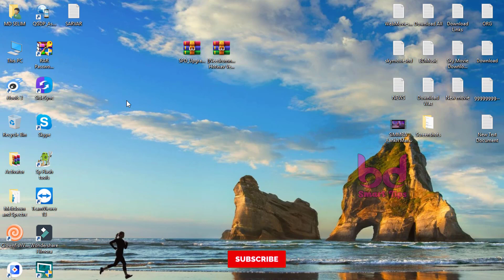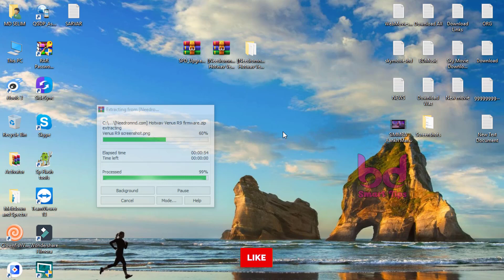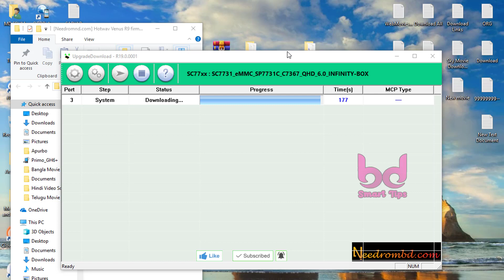Hotwav Venus R9 Flash File Without Password | All Problem Fix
Hotwav Venus R9 Flash File Without Password | All Problem Fix for more details visit my

Hi friends, Welcome to BD Smart Tips, here we teach new video tutorials on mobile flash and mobile lock openings and internet tips, online tips, wordpress and blogger tips, and some more awesome mobile tips.